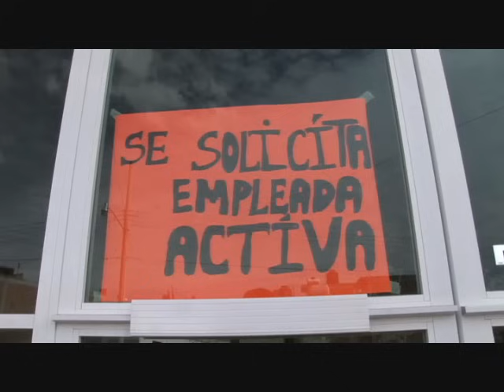Satelite Musical - El Barzon (VIDEO OFICIAL)